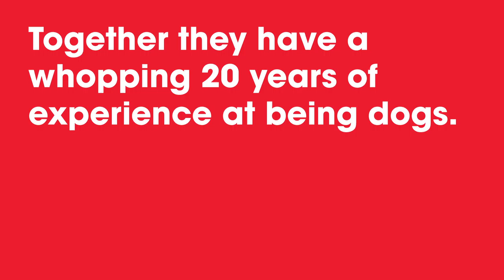Jack and Sandy Are Looking For Their Next Gig!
Together they have a whopping 20 years of experience at being dogs (wow), and their skills include moseying around, snoring like freight trains, and eating lots and lots of snacks.

Interested in hiring these two as your newest full-time couch warmers?